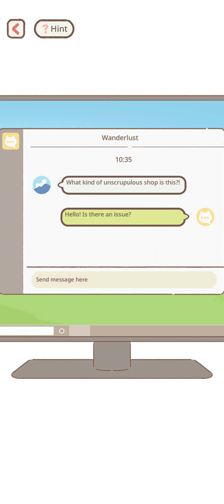Purrfect Tale Act 2 Part 11 "Interlude"